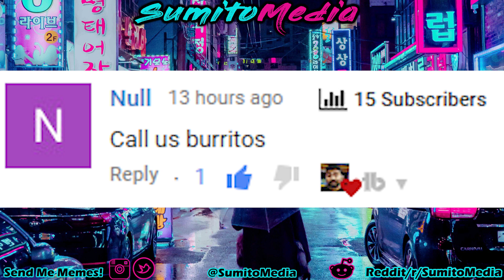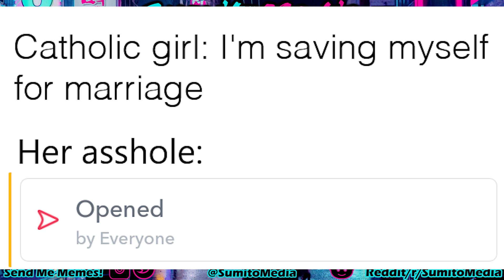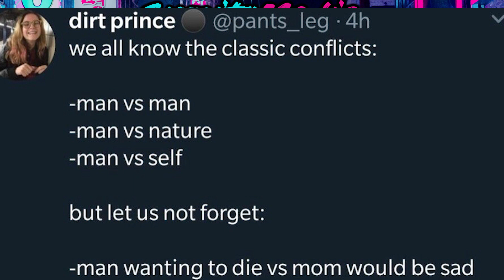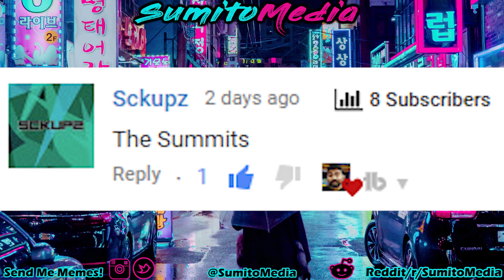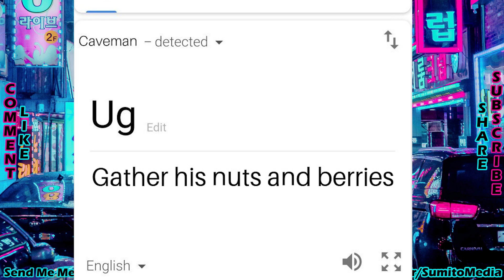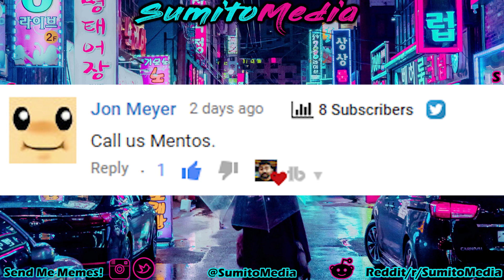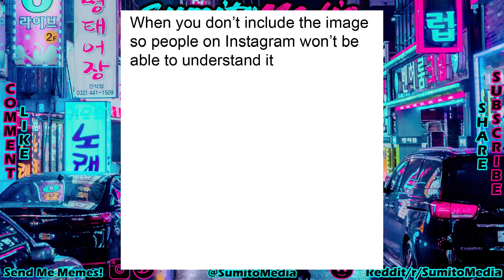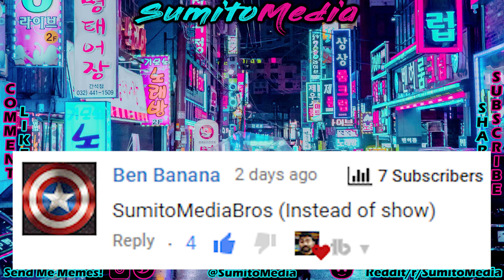Why? Because F*** Them! That's Why! // Modern Problems Modern Solutions (SumitoMedia Show #020)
Welcome back my SumitoMediaBros and thanks for dealing with a conversation video. Today we look at some reddit vs instagram memes as well as even more dave chappelle memes because those aren't going anywhere. Lets get down to business!

Click "SHOW MORE" for links and gear

Short URL Links for this video Specifically.

- - My Equipment - -

Camera 1
Camera 2

Microphone 1
Microphone 2

Lens Sony 1
Lens Sony 2

Lens Canon 1
Lens Canon 2

- - What is this nonesense on my Youtube Feed? - -

My name's Sumito and I live in Northern Virginia. I make terrible music and slightly above-average youtube videos. Enjoy.